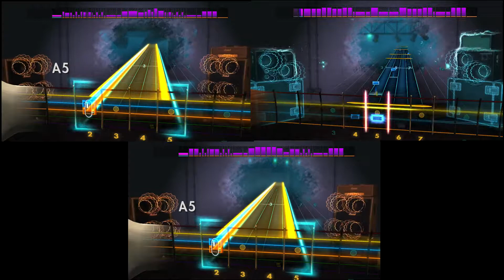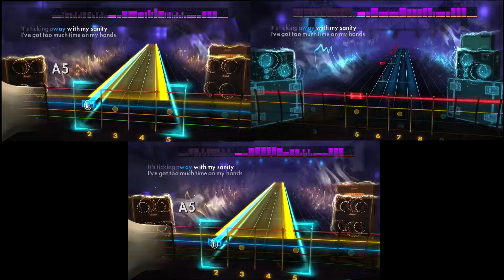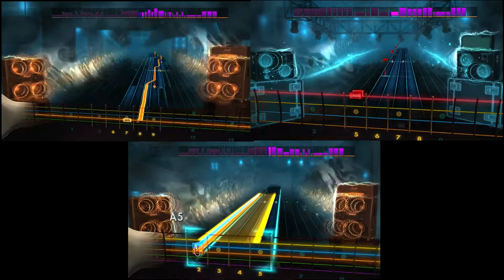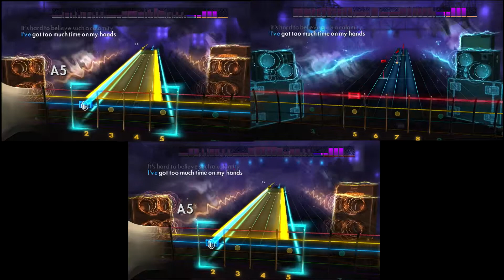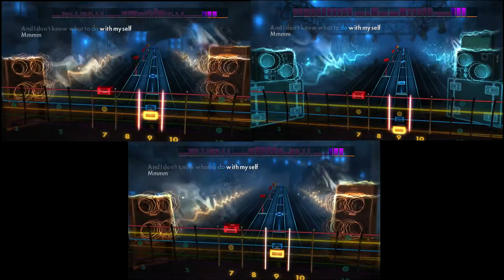Rocksmith Remastered ~ Too Much Time on My Hands by Styx ~ Lead/Rhythm/Bass